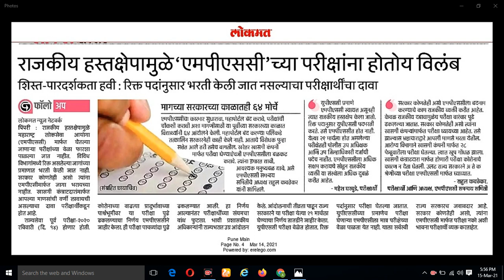MPSC व आरोग्य विभाग भरती बाबत पेपर आलेली बातमी | arogya vibhag bharti latest update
About this video :
ya video madhe mpsc , arogya vibhag bharti aani zilha parishad bharti zp bharti la ushir ka hotoy ya babad paper la batmi aali ahe tyabaddal video madhe mahiti dili ahe.

Thanks ...